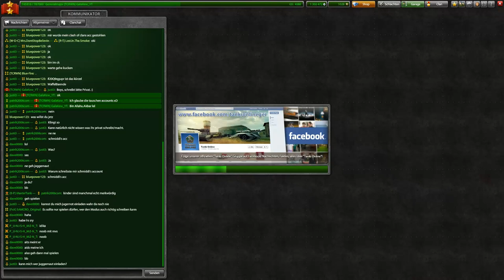Tanki Online | Road To Legend 4 | Finally M3?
♫ Intro Music name: Twenty one Pilots - Heathens (GalaQ)

Inspired by: Oh long Johnson, OLJ, BCC Trolling, SparkTV, Ninja, TSM, Myth, Daequan, Hamlimaz, Darkzynl, Trymacs, MckyTV, Chefstrobel, Faze, Tfue, Cloak, GalaQ, Pumba, Germanletsplay, Ton Verändert, Rezo, Julien Bam, Danergy, AviveHD, Fortnite, MontanaBlack88, Oufa, Portes_s, Ghost Animator, Tanki Online EN, Tanki Online